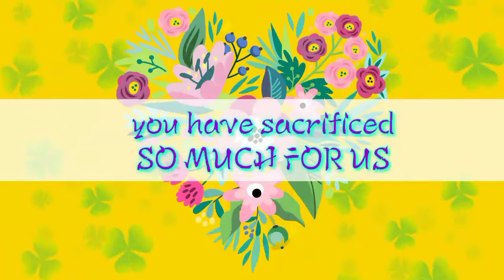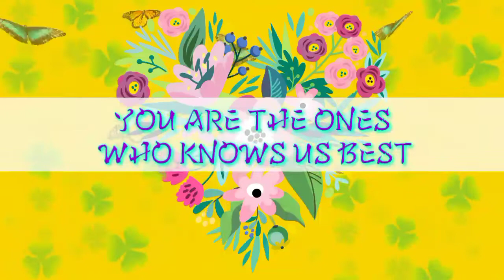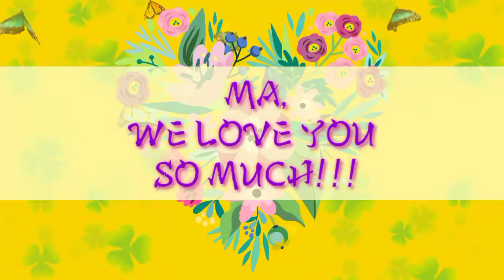HAPPY MOTHER'S DAY